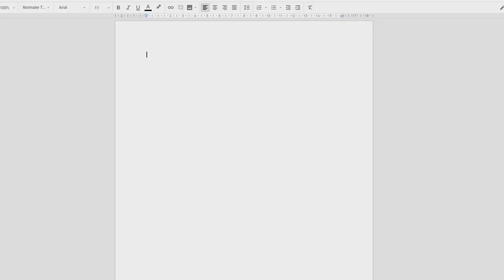Fallout 76 - Liebesbrief an Bethesda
Brief an Bethesda über Fallout 76 in dem ich meine Objektive Meinung zur Branche und Aktionen preisgebe.

Mit Fallout 76 [PixelKlatsche] bleibst du immer auf dem laufenden und erfährst die besten Tipps, Tricks und Guides zu allen Quest, Events, Waffen und vielem mehr in Fallout 76.

▶️COMMUNITY

Teamspeak: voice.pixelklatsche.de
▶️LINKS